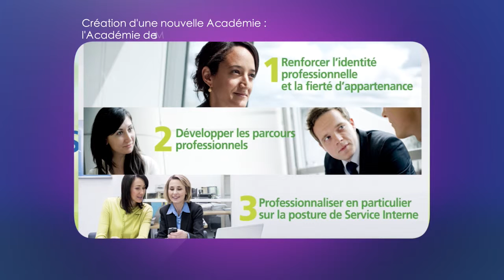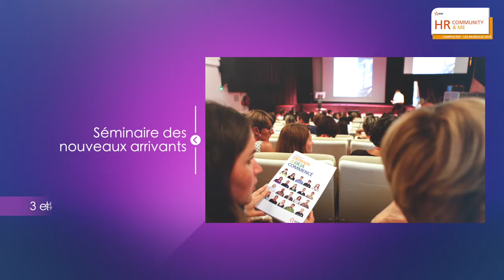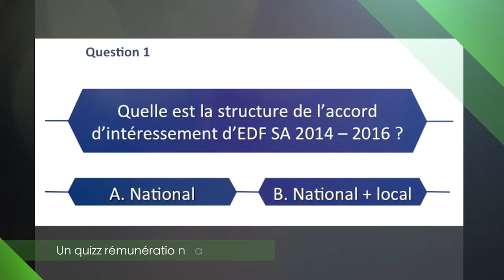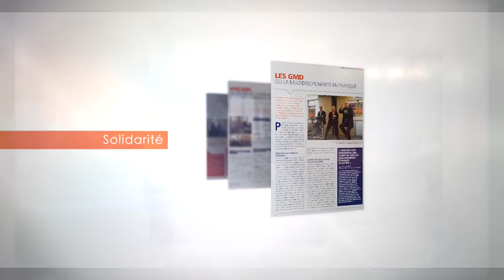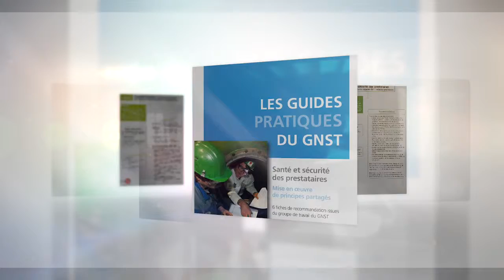EDF RH 2014